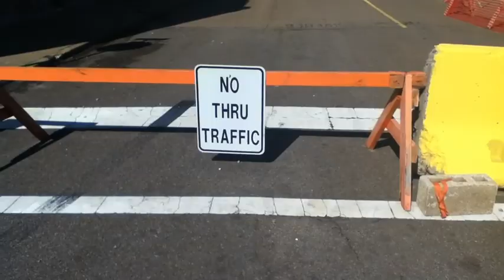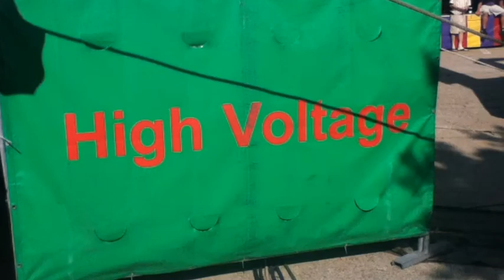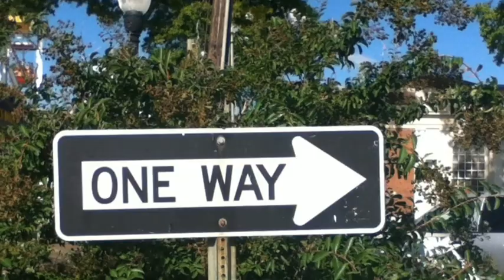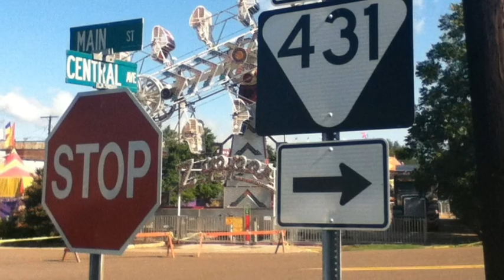Mr. Robert's Place Pt. 5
Small Town Life 2012